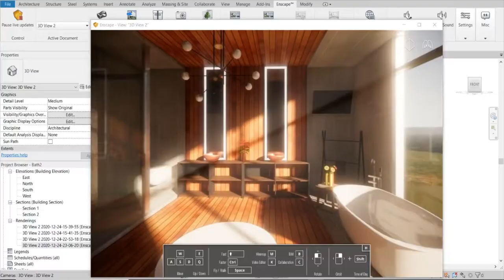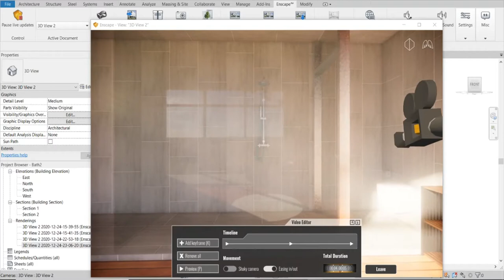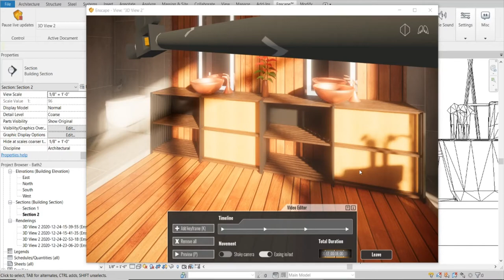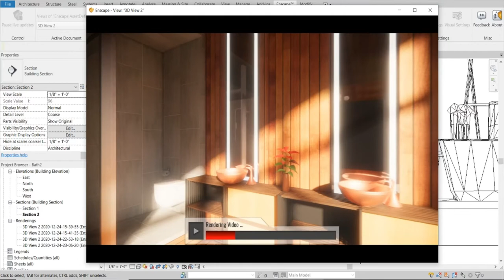How to Create an Animation in Revit | Enscape 2.8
Learn to make cool animations in Revit using Enscape 2.8.